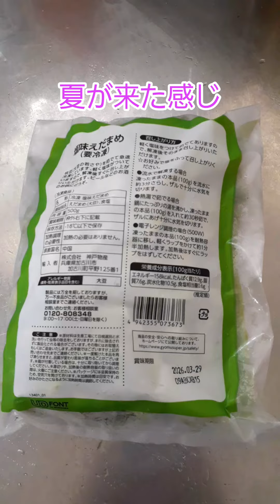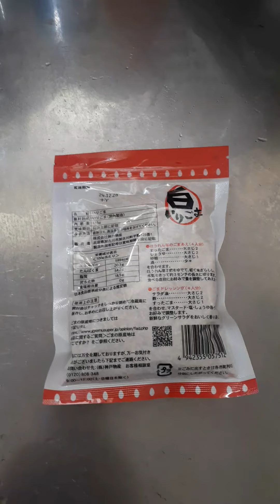業務スーパー購入品紹介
日記
今日はらっきょうを1㎏漬けた。今年も3㎏漬けた。ひとりで食べる。家族はらっきょうは食べない。
動物病院の往復で片道1時間かかった。汗で頭ぺちゃんこ。恥ずかしい。病院で検査結果きいて少しだけほっとした。気疲れで寄り道する余裕はなかった。どこかで弁当でも買って帰ろうと思ってたけど結果を聞くまで落ち着かなくて結局夜ご飯を作ってでかけたので作り置きしていたご飯を食べた。今夜はお菓子のプッカいちご味を食べようと思ってたけどあずきバーにした。